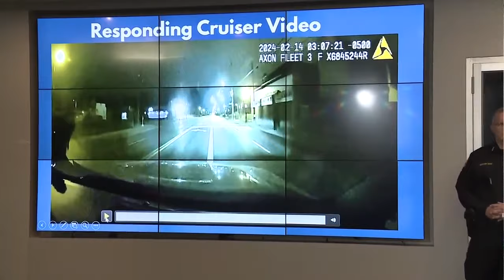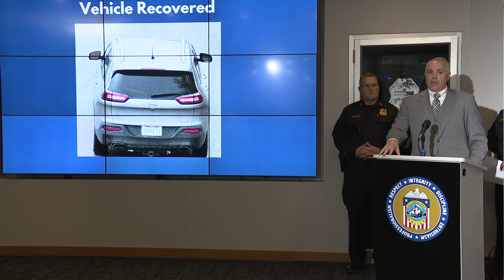Columbus Police play audio of 911 call placed before Amber Alert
Columbus Police played audio of a portion of the 911 call placed before the Amber Alert was issued for 5-year-old Darnell Taylor, who they believe may be in Northeast Ohio with his legal guardian, Pammy Maye.